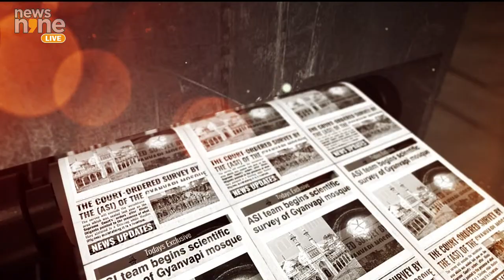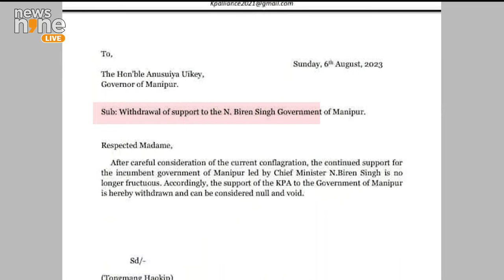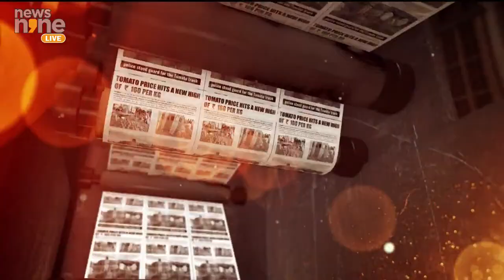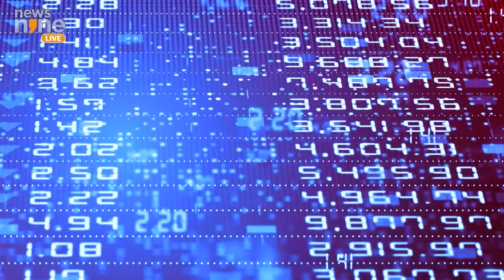SC To Probe Manipur, Rahul's No-Trust Vote, Delhi Bill, 1989 Justice Ganjoo Murder Case, Nuh & More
Rahul Gandhi takes the lead in initiating the INDIA Bloc debate on a no-trust motion. The Centre gains control of Delhi as the Bill clears Rajya Sabha with a 131-102 majority. Former CJI Gogoi questions the basic structure doctrine, sparking a sharp response from Congress. J&K sees the reopening of the 1989 justice Ganjoo murder case. In Manipur, the SC monitors the probe into sexual violence, while Amit Shah meets ITLF leaders. PM Modi holds a crucial meeting with NDA MPs from the northeast. The high court raises questions on Nuh demolitions, and Gyanvapi survey continues with new pleas in court. Hate crime section filed against RPF jawan involved in the train killings. AAP and Congress form an alliance in Gujarat, and TN Minister Senthil Balaji is in ED custody. WHO issues a medical product alert after contamination is found in an Indian-made syrup batch in Iraq